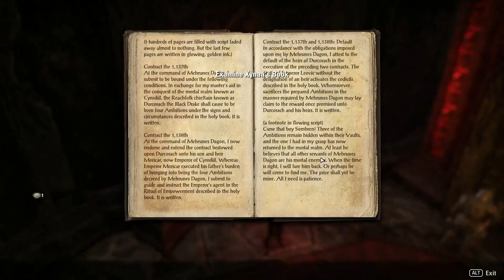THE ELDER SCROLLS ONLINE BLACKWOOD Gameplay - Starting fresh - Part 7 (no commentary)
★Game: The Elder Scrolls Online Blackwood
★Genre: MMORPG
★Date Released: 1 Jun, 2021
★Goal: Finish Main Story Quests Blackwood Chapter
★Part 7

No commentary.

If you want to go the extra mile for more support , consider joining as a member which helps me and the channel tremendously!!

★A deal made with the Prince of Destruction comes due in The Elder Scrolls Online: Blackwood, part of the Gates of Oblivion adventure. Explore Imperial cities and murky bogs, uncover Mehrunes Dagon's sinister plot, and never adventure alone with the new Companions System.

★Uncover the schemes of the Daedric Prince Mehrunes Dagon 800 years before the events of The Elder Scrolls IV  in Gates of Oblivion, a new year-long adventure for The Elder Scrolls Online. In the upcoming Blackwood Chapter, you can continue the saga that begins with the Flames of Ambition DLC and investigate a conspiracy where all paths lead to the Deadlands.

★DISCOVER BLACKWOOD
From walls of the Imperial city of Leyawiin, first featured in The Elder Scrolls IV: Oblivion, to the murky bogs of Shadowfen, explore the mysterious region of Blackwood and uncover the Daedric plot at its heart.

★UNCOVER A DAEDRIC PLOT
The Longhouse Emperors have made a pact with the Prince of Destruction, and all of Tamriel is threatened by their ambition! Delve into the schemes of would-be tyrants in a new main storyline that's part of the larger Gates of Oblivion adventure.

★FIND NEW ALLIES
Never adventure alone again. Choose a Companion to fight alongside you, keep you company, and tell new stories as you grow your friendships with all-new and unique characters ready to aid you in your quests.

★This series will feature my gameplay through The Elder Scrolls Online Blackwood with the goal of completing the chapter quests, thus this is by no means a guide or a detailed walkthrough. Its just me playing the game.
I decided to create a new character, a High Elf Necromancer.